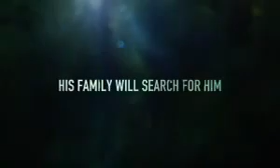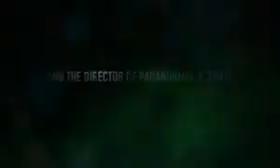The River series 2011